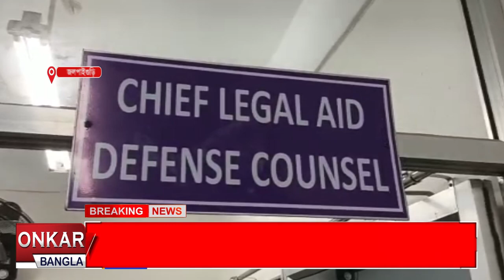প্রতিটি মানুষকে আইনি সাহায্য দেওয়ার জন্য চালু হল ডিফেন্স কাউন্সিল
onkarbangla, jalpaiguri difenceজলপাগুড়ি জেলায় পূর্ণাঙ্গ রূপে কাজ শুরু করলো ডিফেন্স কাউন্সিল সিস্টেম।জেলার অসহায়, গরীব মানুষদের আইনি সহায়তা দেওয়ার জন্য এই ব্যবস্থা করা হয়েছে।জলপাইগুড়ি সহ রাজ্যের আরও দশটি জেলায় এই পরিষেবা পাওয়া যাবে।